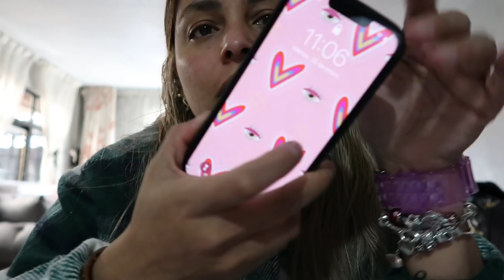REGRESE AL GYM ,TODO ME SALE MAL ULTIMAMNTE ,LA GENTE ES BIEN CHISMOSA ,COMIENDO SANO // VLOG #54